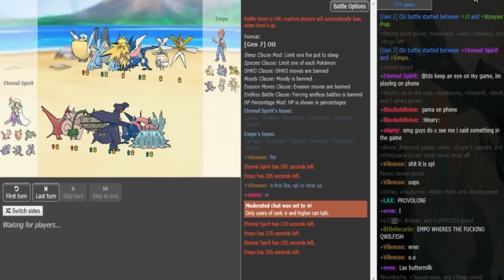Smogon Premier League 9-Week 7: Empo vs Eternal Spirit (Ultra Sun&Moon OU) w/Dokkerich